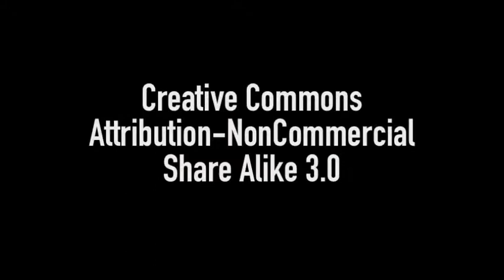De Roltrap | Aflevering 33